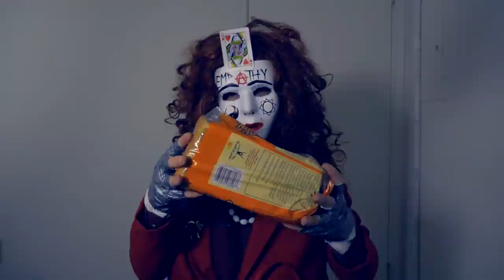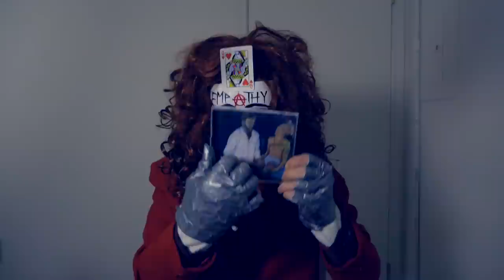Relax with Margaret #7 - What's in my Purse? [ ASMR ]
It's Show and Tell with Margaret Clemmons as she shows you just a few of the things that she carries in her purse.